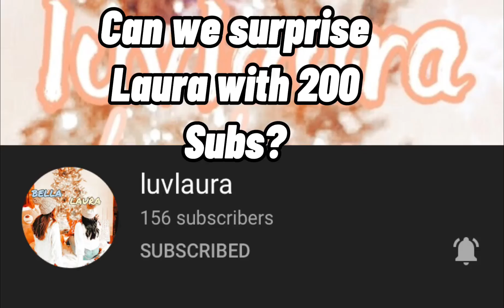Can we Surprise Laura with 200 subs? 🥰🥺🥺